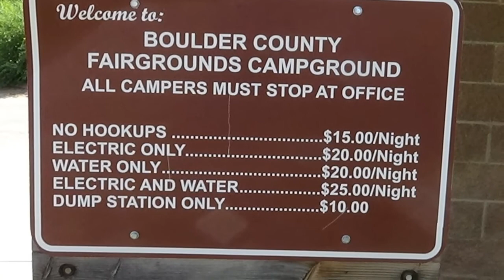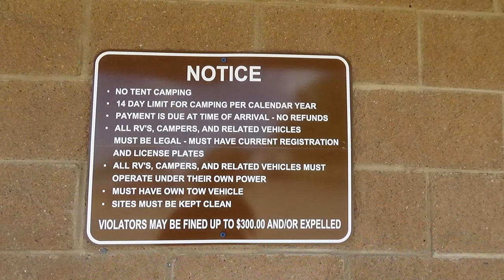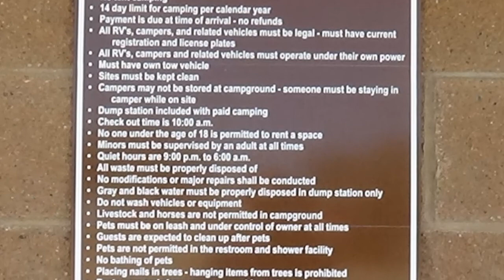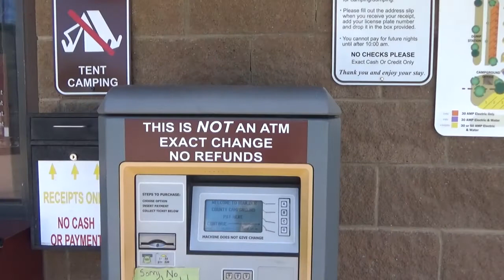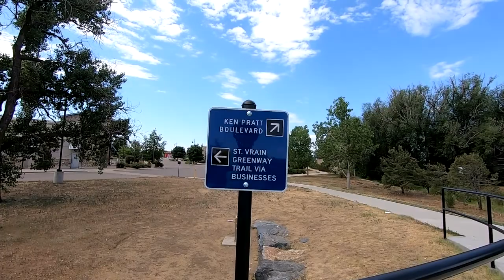Boulder County Fairgrounds Campground, Longmont, Colorado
The Boulder County Fairgrounds has a campground.  Some sights have water and electric.  You may also stay with no hookups.  If you are staying at the campground, the dump station is free.  We added water to fill our tanks one day.   You have the option of paying for whatever you need.

The machine where you pay takes cash only, and it gives no change.

Some of the large trailers couldn't put out slides on both sides.  Our slide is small, and we had our slide out.  From this campground, you could easily make a day trip to Rocky Mountain National Park.

If you are coming to Longmont, we highly recommend that you bring your bike.  The town is extremely bike friendly.  Paved trails are everywhere.